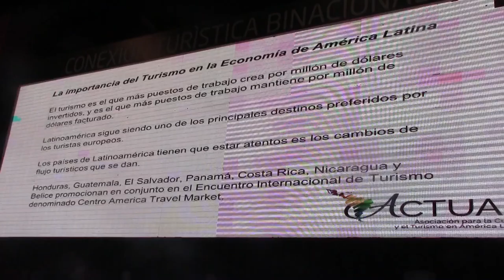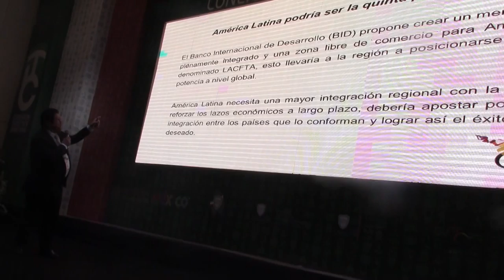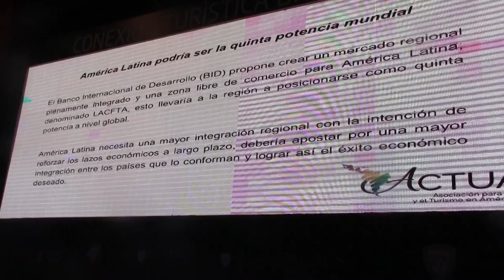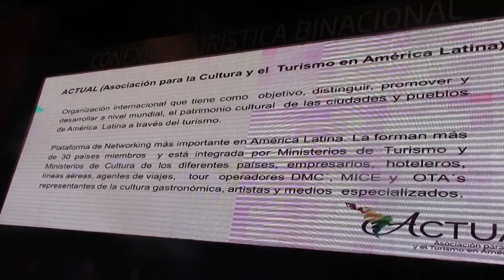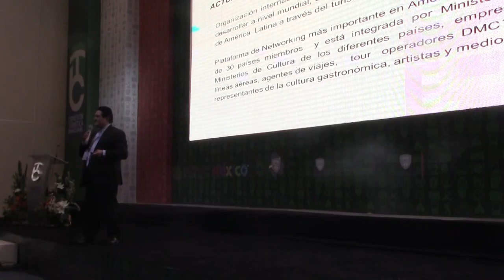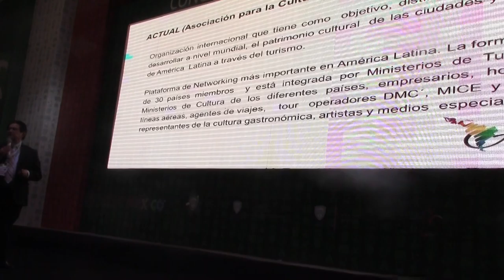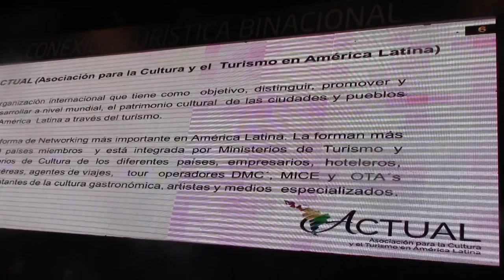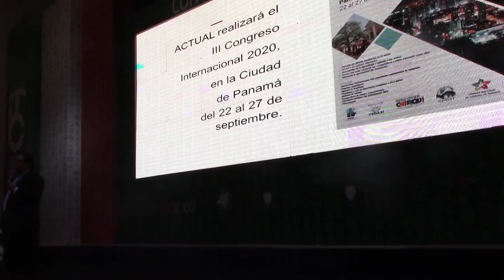Armando Bojórquez: El Turismo en América Latina/ConexionTuristicaBinacional